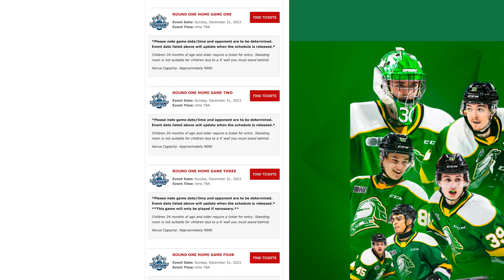Knights TV | Season 5 Episode 20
KnightsTV recaps a busy week in London!

Presented by MNP | Shot by Giant Creative